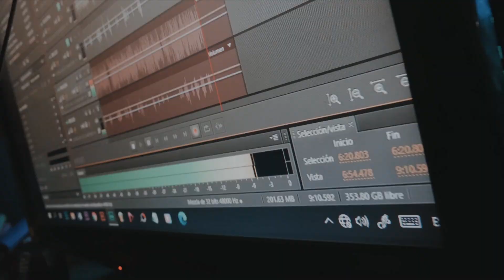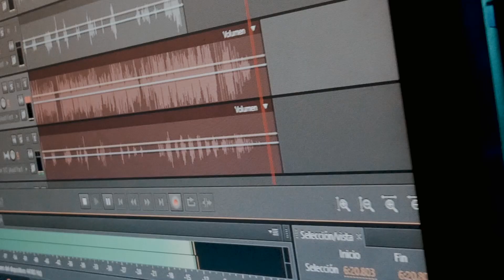KARCEL DE KARNE CYPHER / PROD. OCAMPO / QUEMAOS DEL TECHO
Raps:
· Brooklyn
· Geon Sixfery
· Hacek
. Malditag
. Raphael
. Xcsos
Beats: Ocampo
Grabación: Ronin Kene
Styling: @visionadiario
Cámaras: Kernel Huamaní, Diego Quilcaro, Andrea Calderón, Puzaq
Producción: Kernel Huamaní Andrea Calderón
Prod. de Audio: Ronin Kene
Post Producción: Diego Quilcaro,  Kernel Huamaní
Locación: @bruftop_gym
Agradecimientos a Bram, Yoel, Ino keota y a toda la gente que pudo apoyarnos ese día, ¡muchas gracias!
· Grabado por Quemaos del Techo